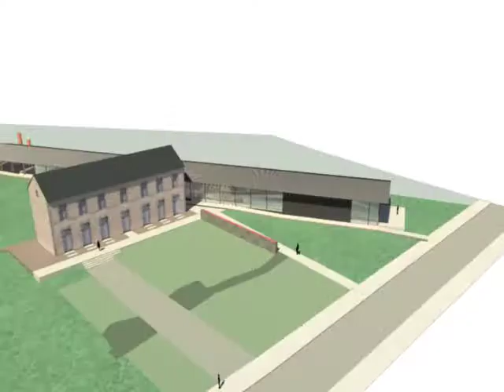Nouveau centre céramique à La Borne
Entrez dans l'extension du centre céramique. Vidéo mise à disposition pour le Berry républicain par la société territoriale en charge de l'ouvrage.